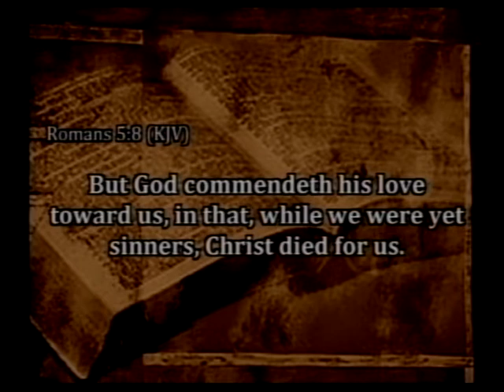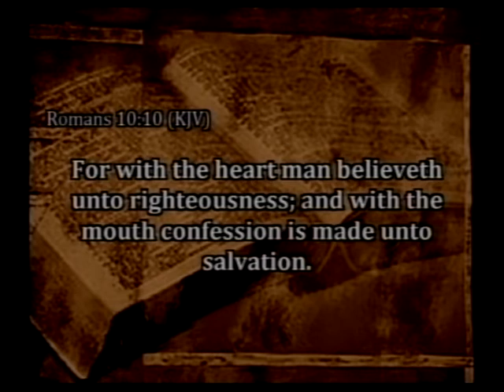Now We Wait 3/22/20 - Pastor James Eakins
“Now We Wait” - Pastor James Eakins preaching at Ozark Full Gospel Church.